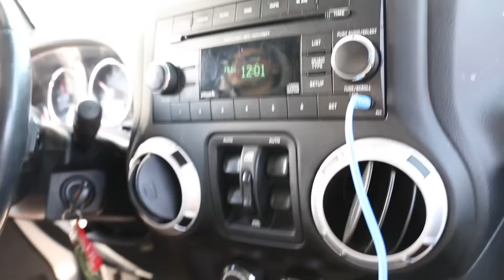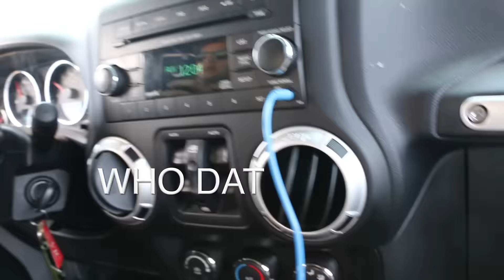ST. PADDYS DAY VLOG